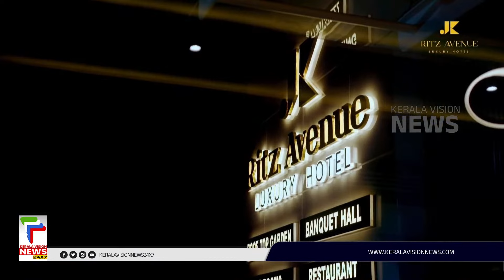മാഹി തിരുന്നാള്‍ മഹോത്സവം ഒക്ടോബര്‍ 11 ബുധനാഴ്ച്ച | Mahi Thirunal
About COA